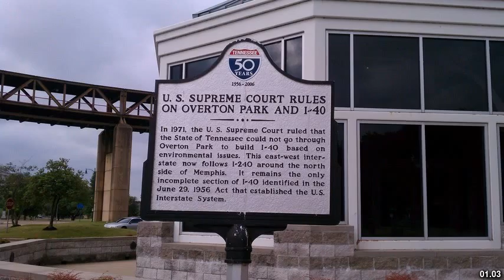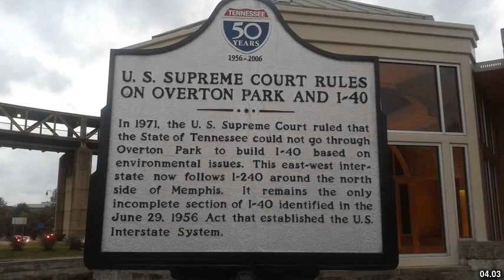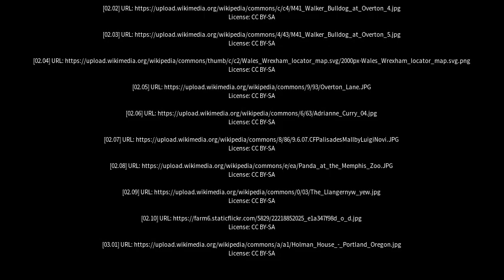Best places to visit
Best places to visit - Overton (United Kingdom) Best places to visit - Slideshows from all over the world - City trips, nature pictures, etc.